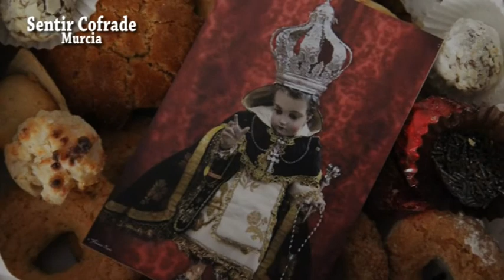FELIZ NAVIDAD 2018 - SENTIR COFRADE Murcia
Desde nuestro programa Sentir Cofrade deseamos a todos nuestros amigos una Feliz y Santa Navidad, esperando que el 2019 venga pleno de salud y trabajo. Un abrazo a todos

Música © El Tamborilero - Raphael